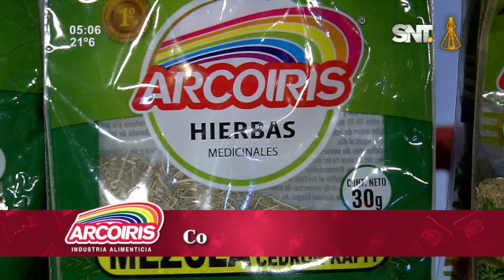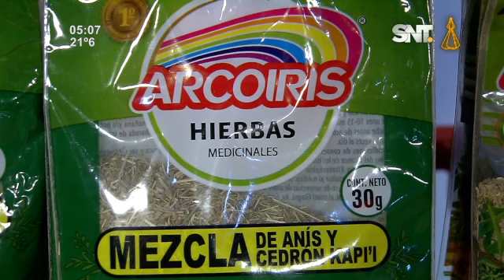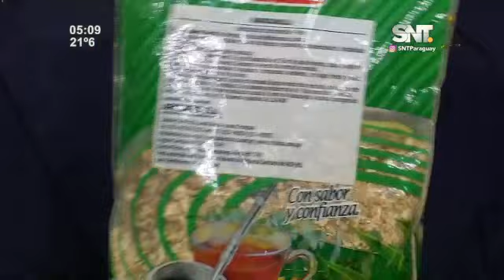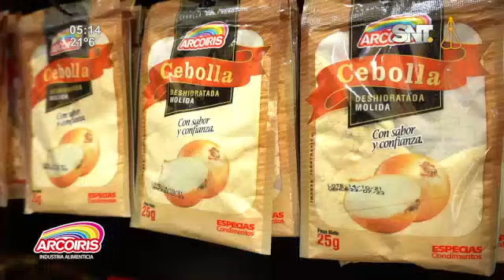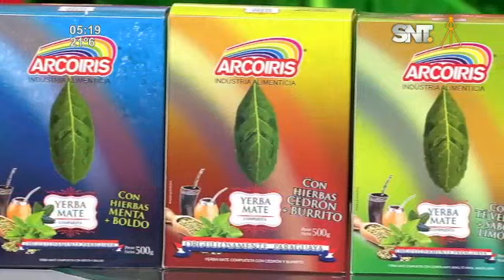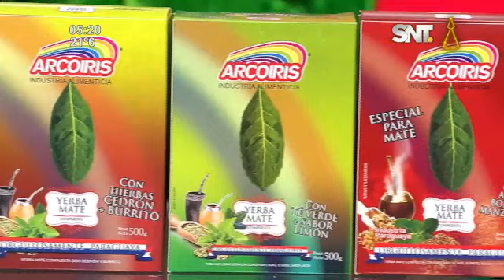Kay'uhápe: Programa del 24 de Diciembre del 2021